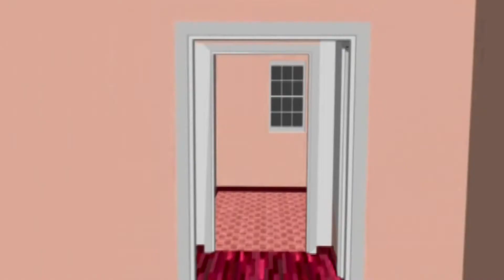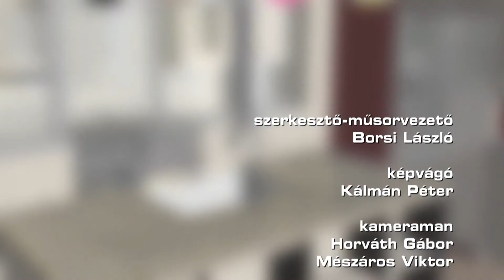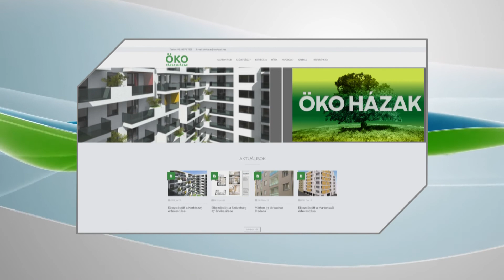Lakásvásár 2018.05.03. hatoscsatorna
Műsorvezető: Borsi László
Vendég:
Balla Ákos, tulajdonos, Balla Ingatlanirodák
Dr. Nagy Zoltán, ügyvéd